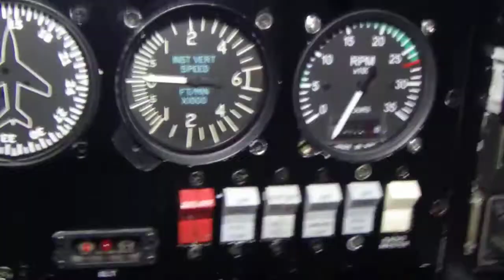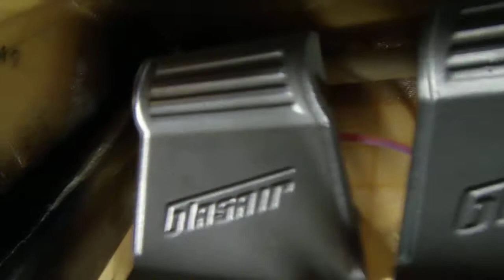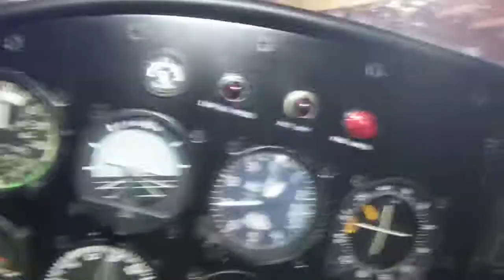Glasair 2 gear damage - Pilot's side interior